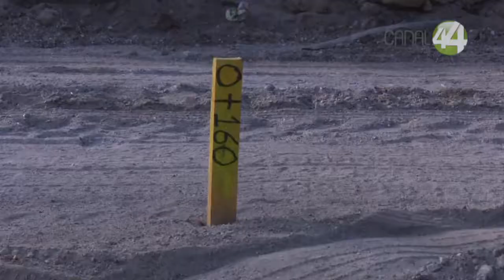Que los empresarios corruptos se vayan, responde Enrique Alfaro a Víctor Urrea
Que los empresarios corruptos como Victor Urrea Stetner se vayan a Querétaro, a Puebla o a China. Así lo aseguró el presidente de Guadalajara Enrique Alfaro en respuesta a la entrevista otorgada por el constructor a Señal Informativa.